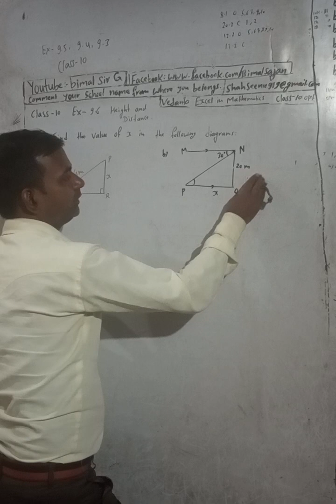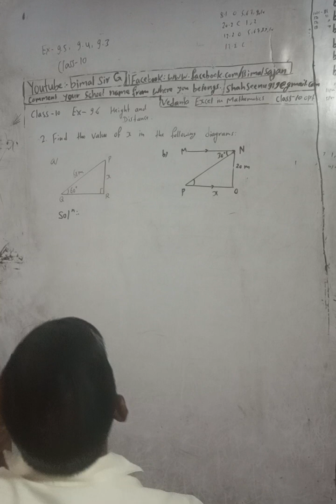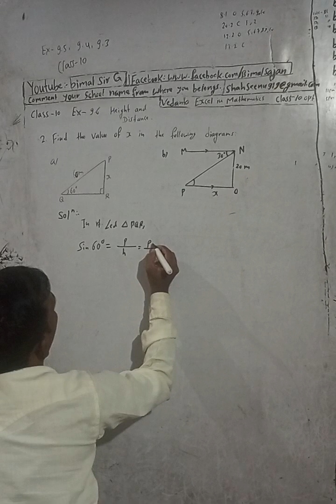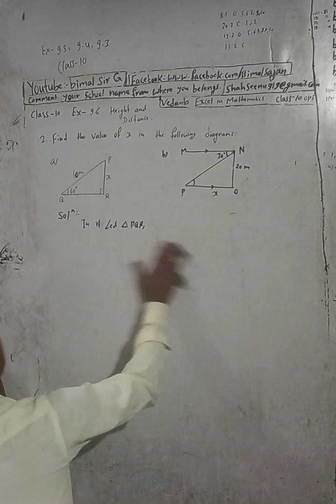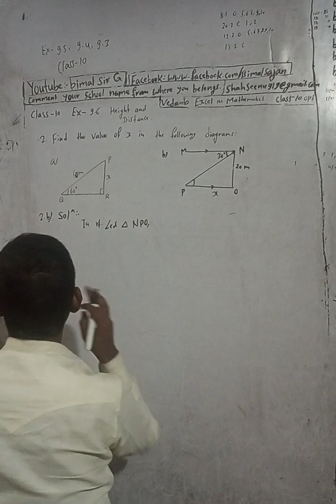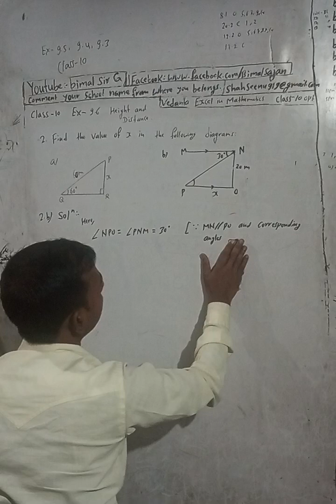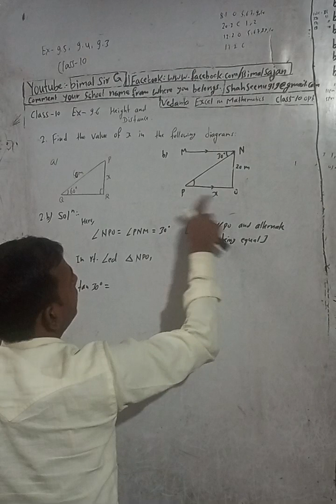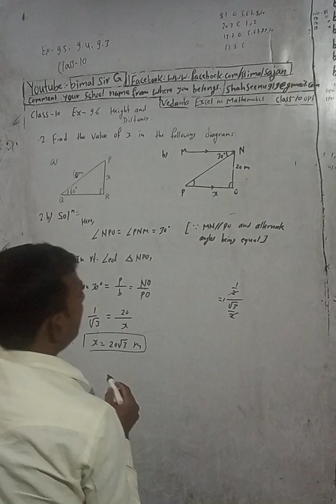class 10 Opt ex 9.6 Q2) | Height and distance | Vedanta excel in mathematics class 9 and 10 solut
Opt class 10 Ex-9.6 Q2) | Height and distance   | Vedanta excel in mathematics class 9 and 10 solution